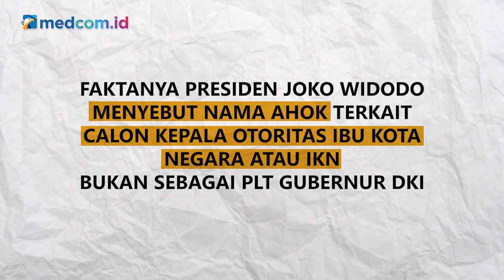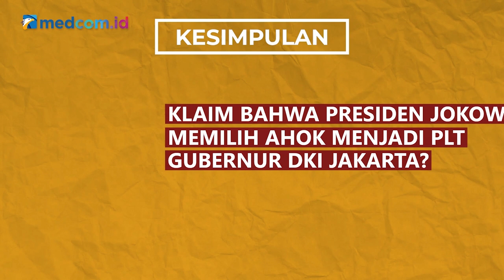[Ceki-ceki] Jokowi Pilih Ahok Jadi Plt Gubernur DKI Jakarta? Simak Faktanya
Kanal YouTube RODA POLITIK membagikan video itu pada 28 oktober 2021.